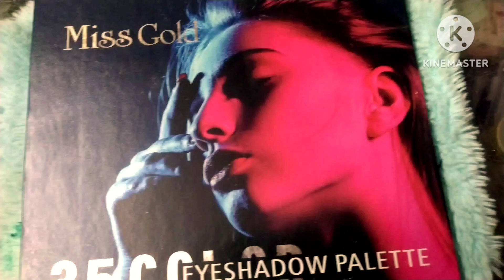eyeshadow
eyeshadow # eyeshadow tutorial 2024